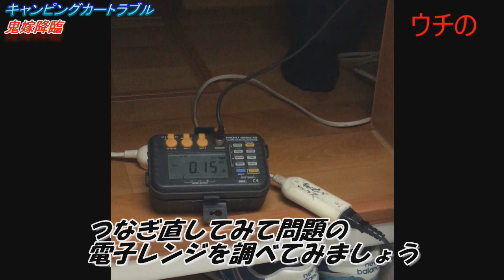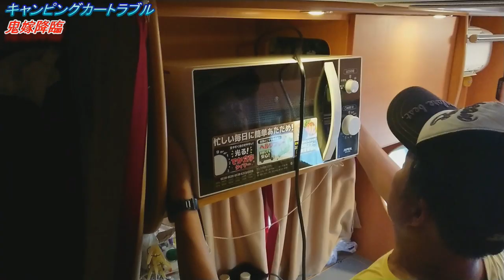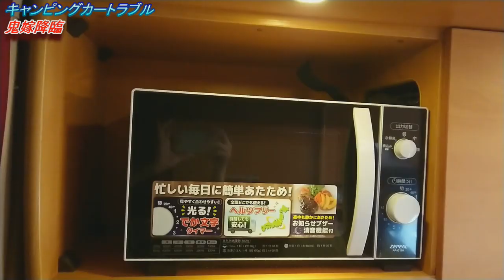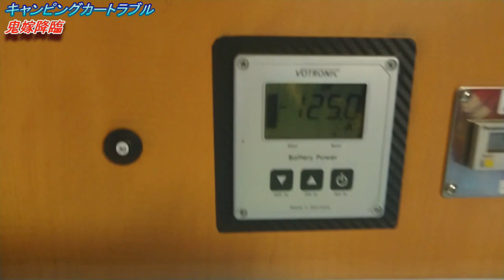【キャンピングカー】トラブル発生【日本一周中夫婦】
鬼嫁激怒！！トラブル発生！電気？インバータ？え？何？何？

家を断捨離して、毎日キャンカーの中で車中飯 車中泊の生活をしています。

今回は【トラブル発生！鬼嫁激怒！！】を紹介します。

♦オススメ動画（ガタガタGOGO）